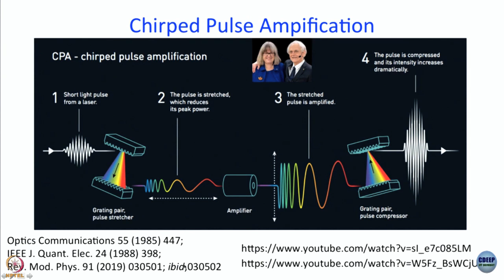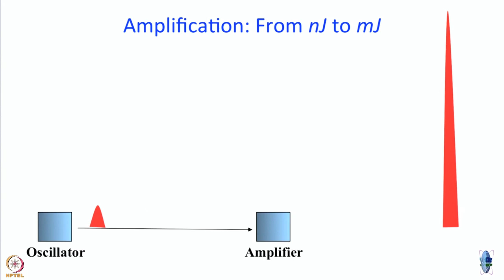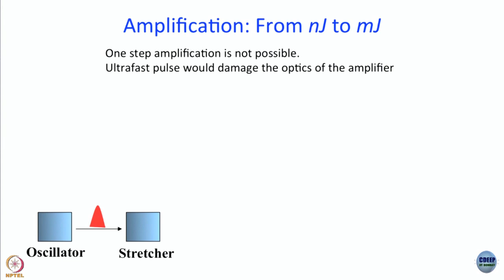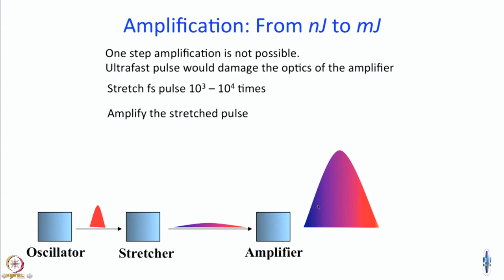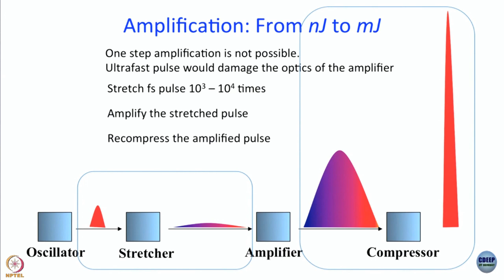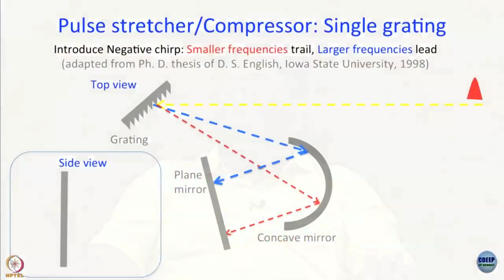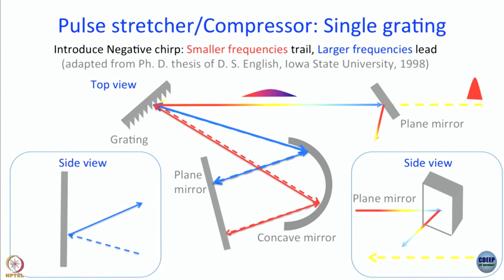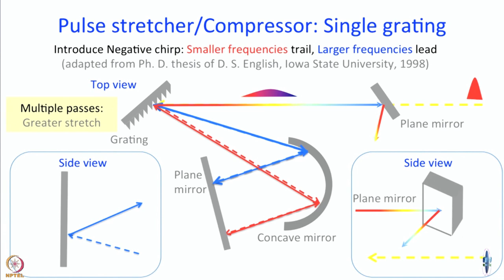Week 6-Lecture 31 : Stretching and compressing ultrafast laser pulses